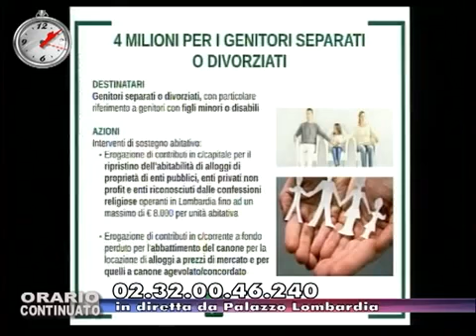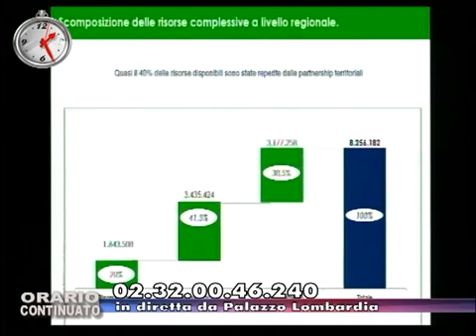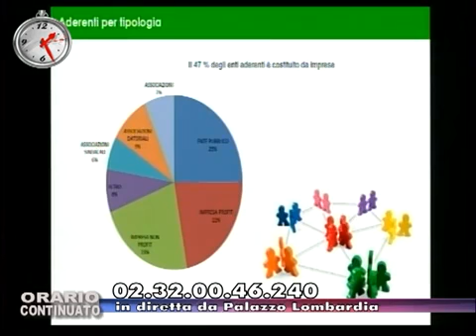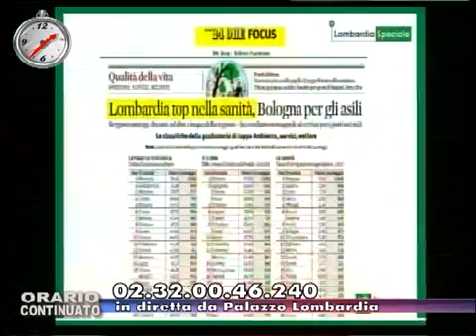ORARIO CONTINUATO DA PALAZZO LOMBARDIA DEL 12 12 16